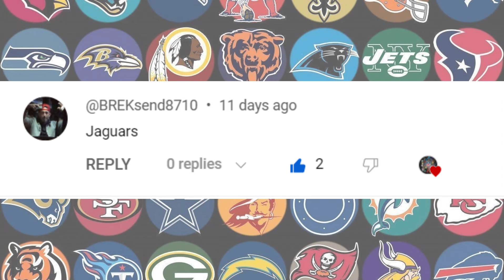AI Predicts how good the Jaguars will do next Season! (2024-2025)